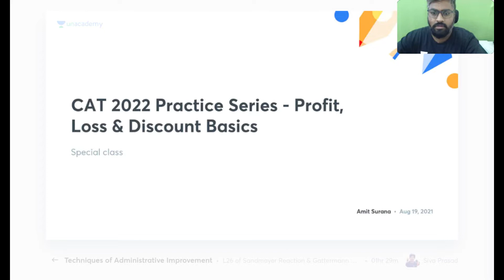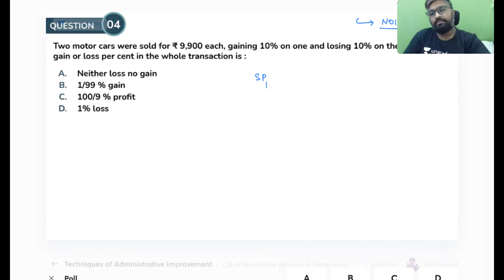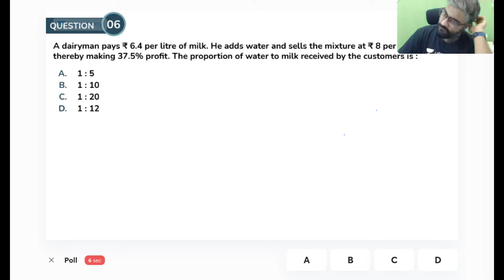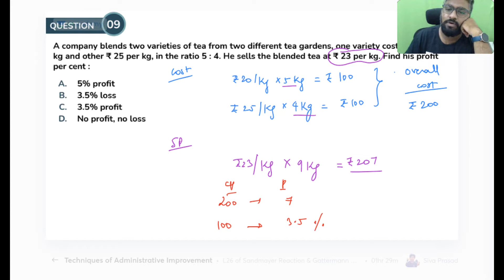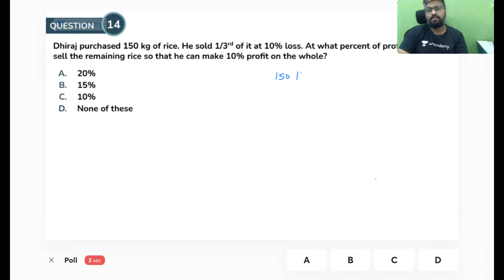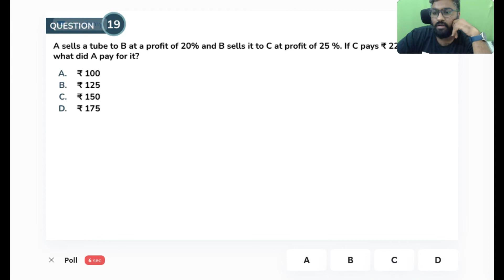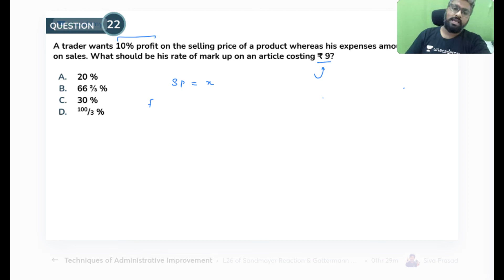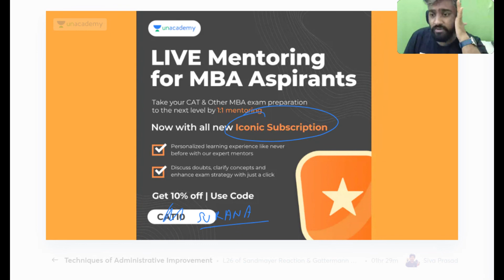CAT 2022 Practice Series - Profit, Loss & Discount Basics l Quantitative Aptitude l Amit Surana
Checkout our latest offerings In this session, Mr. Amit Surana will be teaching about Practice Series - Profit, Loss & Discount Basics from Quantitative Aptitude for CAT 2022.

Mr. Amit Surana and other Top Educators take classes on Unacademy App.

Use Code "SURANALIVE" to get access.

Great news, we are launching a new channel dedicated to helping IPMAT aspirants!

We will conduct live classes daily and also share strategic pointers on how best to crack exams for BBA and HM entrance exams!

Unacademy Subscription Benefits:
1. Learn from your favourite Educator
2. Dedicated DOUBT sessions
3. One Subscription, Unlimited Access
4. Real time interaction with Educators
5. You can ask doubts in live class
6. Limited students
7. Download the videos & watch offline

Get the GATE & ESE Iconic Advantage:
1. Personal Coach
2. Study Planner & Bi-weekly Reviews
3. Dedicated Doubt Clearing Space
4. Personalized Test Analysis
5. Study Booster Sessions
6. Preparatory Study Material
7. All the Unacademy Subscription Benefits